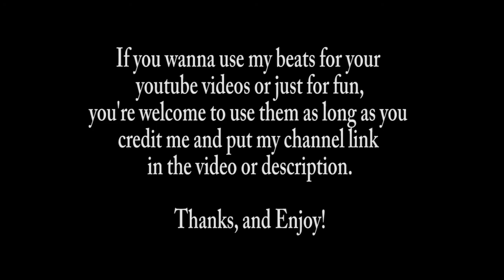Royalty Free Music for your YouTube videos - Sour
If you wanna use my beats for your YouTube videos or just for fun, you're welcome to use them as long as you credit me and put my channel link in the description.

.and more at Th3StuffShow!!